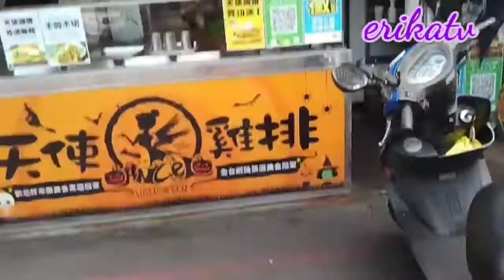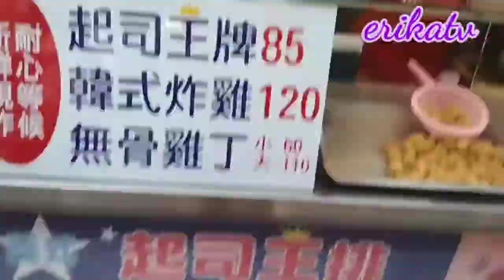PASYAL AT FOODTRIP SA LAYLAY TAICHUNG